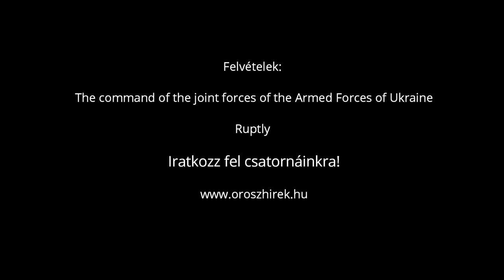Ukrán hadgyakorlat a Krím félszigetnél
Hadgyakorlatot tartottak az ukrán fegyveres erők az Oroszországhoz tartozó Krím félsziget közelében.
Mandatory Credit: The command of the joint forces of the Armed Forces of Ukraine